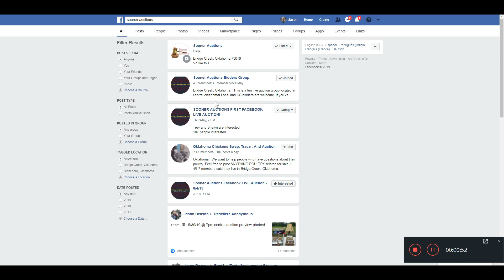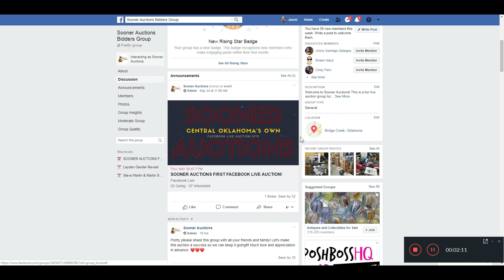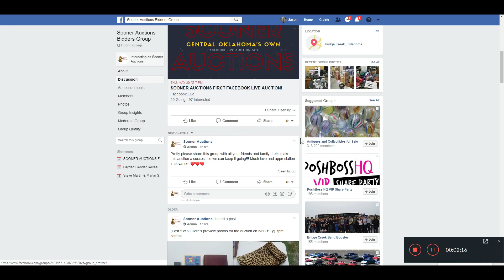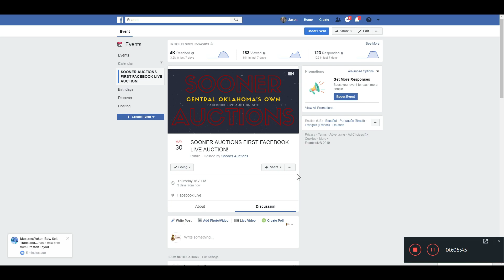Thrift Trader Is Selling On Facebook Live - I Started A Live Auction Page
Hey there youtube family! I am selling on facebook live all the cool things I've been finding in storage unit auctions! This will be a fun and interactive live auction page where I will be auctioning off my finds to the highest bidder!! Most items will be available to anyone in the United States, but a few items (like furniture and such) will only be available to bidders local to me.

If you're interested in joining the auction, here are the links you need to find us!

Come out and see what we've got! Our goal is to have 3 auctions a week once we get this ball rolling. LET'S HAVE SOME FUN!! See you there.